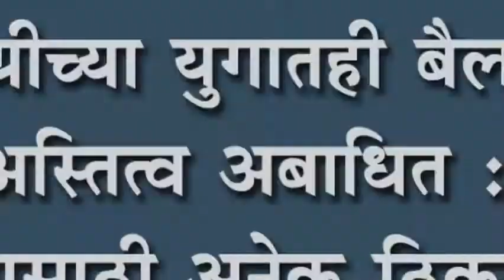यंत्रसामुग्रीच्या युगातही बैलजोडीचं अस्तित्व अबाधित : औतासाठी अनेक ठिकाणी बैलांचाच वापर